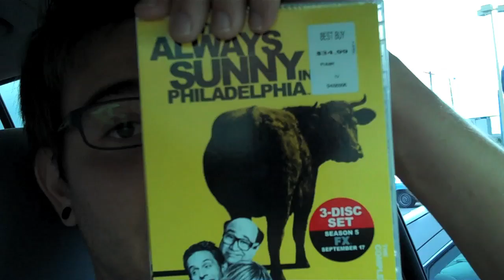Girl Trys To Shoot Arrow! (9.15.09 - Day 138)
help support the vlogs and keep them going! - you get free stuff too! Trust me, it's not that easy... or it is... and i'm just kidding?